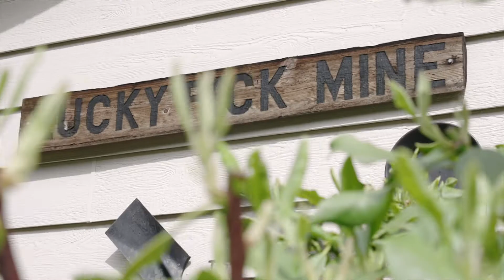16714 Olson Drive NW, Vaughn, WA 98329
Paige Schulte
Realtors + Community // Schulte & Co
Founder, Neighborhood Experts Real Estate

Address: 5356 Olympic Drive Suite B Gig Harbor WA 98332